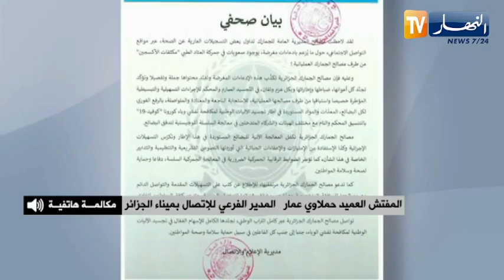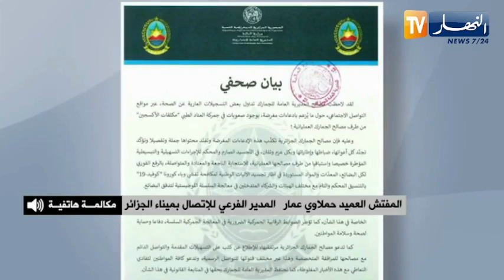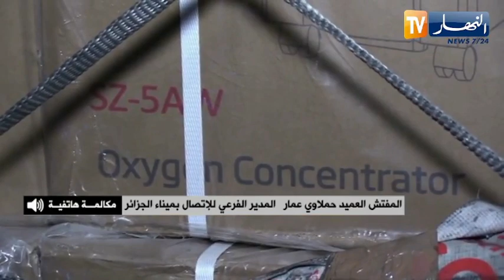المدير الفرعي للإتصال بميناء الجزائر .. لا يوجد أي عراقيل في أو صعوبات في جمركة مكثفات الأكسجين